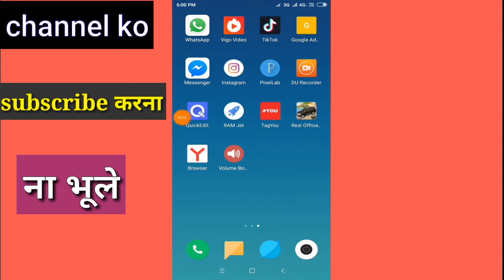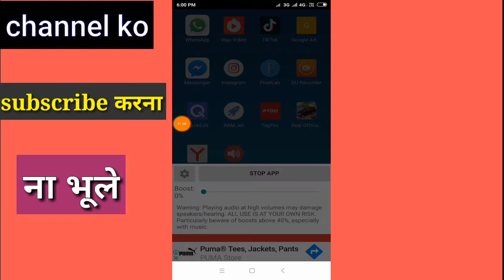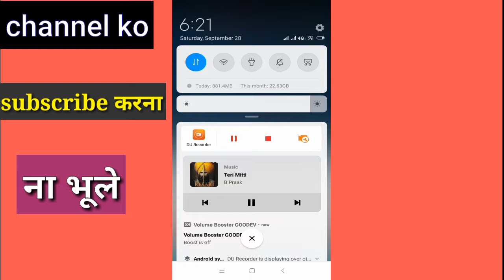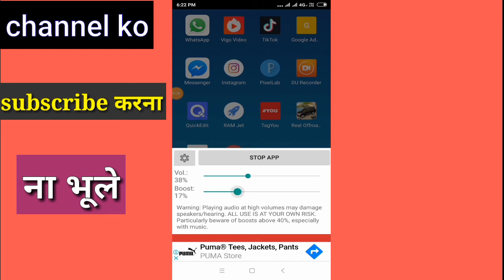Mobile ki awaz kaise badhaye | Mobile ki volume kaise badhaye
Namaskar dosto.

                             Aaj ki is video me Maine apko bataya hai ki aap apne mobile phone ki awaz, volume kaise Badha sakte ko app ki madad se app apne mobile volume ko bhut jayda increase kar sakte hai video apko pasand ati he to aap is video ko like, or channel ko subscribe jarur kijiye